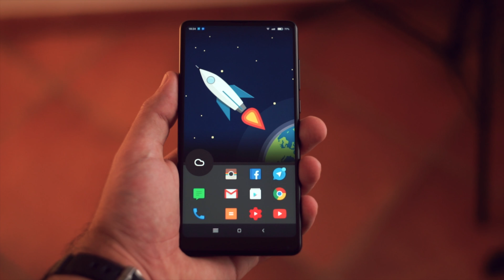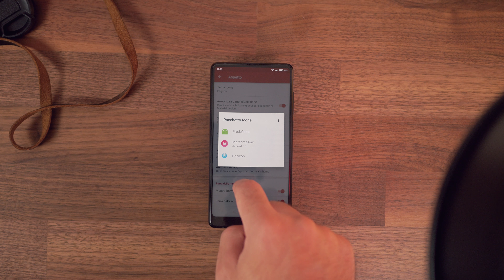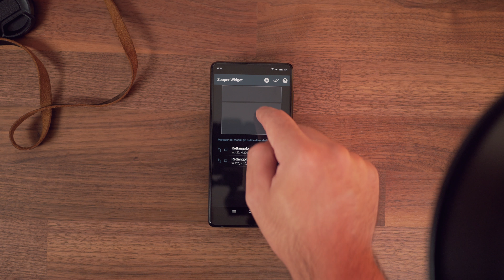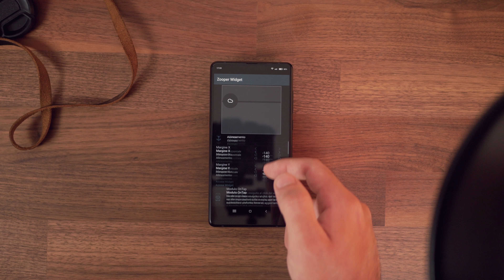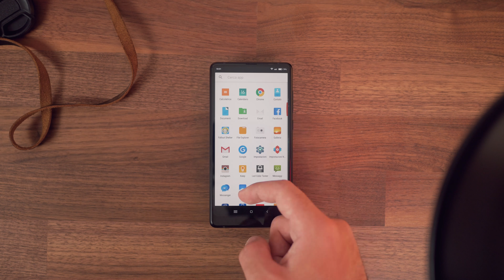Homescreen Android in 5 minuti !? | EP.4 | CrexTV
Quarto Episodio della nuova serie di Tutorial su come realizzare Homescreen Android!

Codice esadecimale - Colori Widget FF454545

● Laire - Nobodies